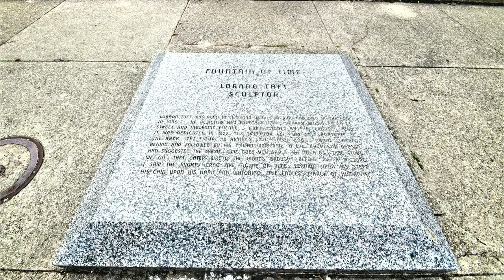Fountain of Time Chicago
chicago fountainoftime Fountain of Time, or simply Time, is a sculpture by Lorado Taft, measuring 126 feet 10 inches (38.66 m) in length, situated at the western edge of the Midway Plaisance within Washington Park in Chicago, Illinois, in the United States. This location is in the Washington Park community area on Chicago's South Side. Inspired by Henry Austin Dobson's poem "Paradox of Time", and with its 100 figures passing before Father Time, the work was created as a monument to the first 100 years of peace between the United States and the United Kingdom, resulting from the Treaty of Ghent in 1814. Although the fountain's water began running in 1920, the sculpture was not dedicated to the city until 1922. The sculpture is a contributing structure to the Washington Park United States Registered Historic District, which is a National Register of Historic Places listing.

Part of a larger beautification plan for the Midway Plaisance, Time was constructed from a new type of molded, steel-reinforced concrete that was claimed to be more durable and cheaper than alternatives. It was said to be the first of any kind of finished work of art made of concrete. Before the completion of Millennium Park in 2004, it was considered the most important installation in the Chicago Park District. Time is one of several Chicago works of art funded by Benjamin Ferguson's trust fund.
Time has undergone several restorations because of deterioration and decline caused by natural and urban elements. During the late 1990s and the first few years of the 21st century it underwent repairs that corrected many of the problems caused by these earlier restorations. Although extensive renovation of the sculpture was completed as recently as 2005, the supporters of Time continue to seek resources for additional lighting, and the National Trust for Historic Preservation has nominated it for further funding. Along with many other public works in Chicago, was funded by Benjamin Ferguson's 1905 gift of $1 million ($28.5 million today), to a charitable trust formed to "memorialize events in American History". Lorado Taft initially conceived a sculpture carved from granite; an alternative plan was to have it chiseled out of Georgia marble, which it is estimated would have cost $30,000 ($776,061) a year for five years. The planned work was intended as part of a Midway beautification which was to include a stream, lagoons, and a series of bridges: a Bridge of Arts at Woodlawn Avenue, a Bridge of Religion at the intersection of Ellis Avenue, and a Bridge of Science at Dorchester Avenue (formerly Madison Avenue). As part of the plan, the two ends of the Midway were to be connected by a canal in the deep depressions linking lagoons in Jackson and Washington Parks. In 1907, Taft had won the first commission from the Ferguson Fund to create the Fountain of the Great Lakes at the Art Institute of Chicago. Immediately afterwards, inspired by Daniel Burnham's "Make no little plans" quote,[13] he begin lobbying for a grand Midway beautification plan. In 1912, Art Institute Trustee Frank G. Logan formally presented Taft's plans to the fund's administrators at the Art Institute of Chicago.